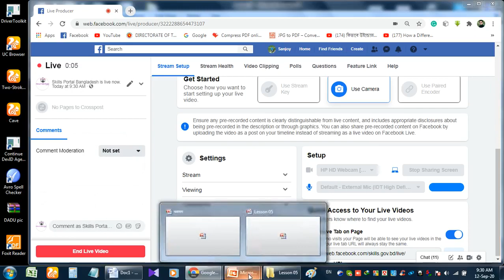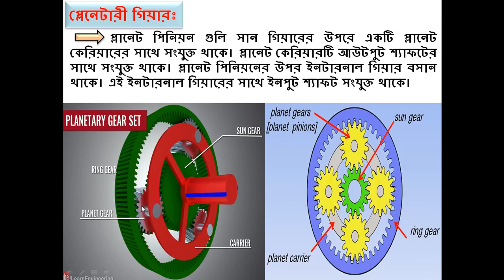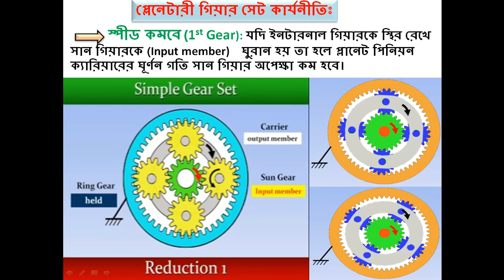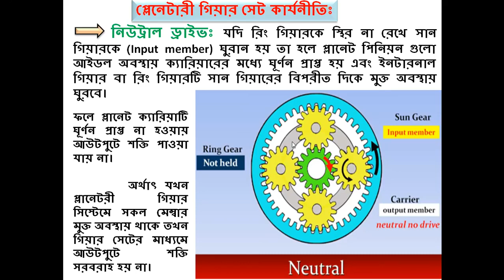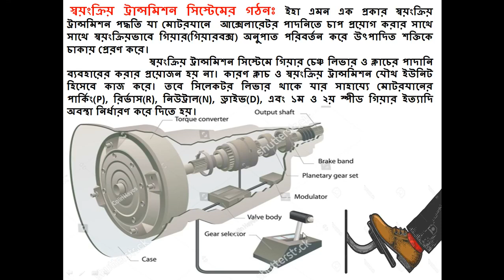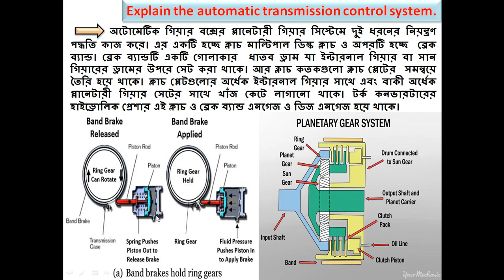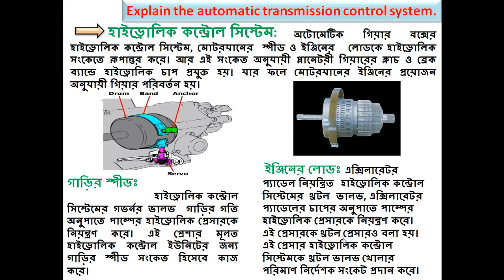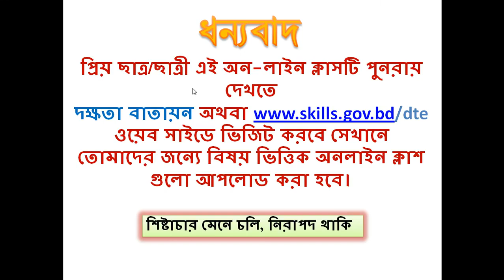Automotive Suspension, Brake,Steering & Transmission system I Part - 12 I Skills Portal Bangladesh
Subject Name - Automotive Suspension, Brake,Steering & Transmission system
Subject Code - 67142
Semester - 4th
Department - Power

Presented by-
Sanjoy Banik
Junior Instructor(Power)

This video has been made for all the students of power Department of Polytechnic. So that they can easily understand and learn by reading this subject.